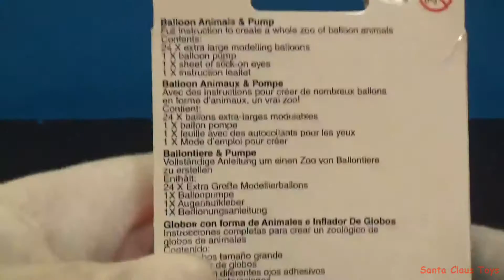ASMR How to Make a Balloon Animal Dog - Surprise Toys unboxing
In this video I show how to make a balloon animal dog. It is so much fun.